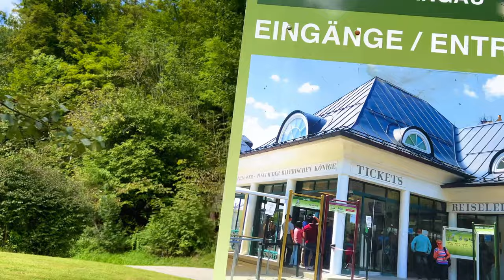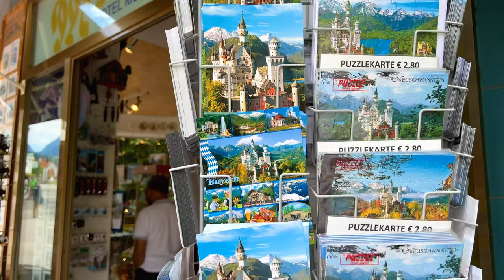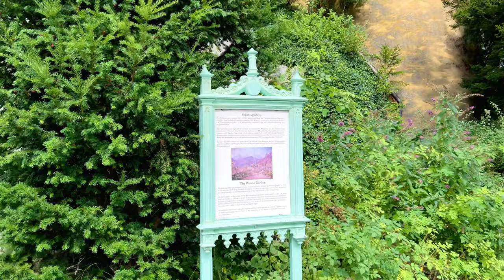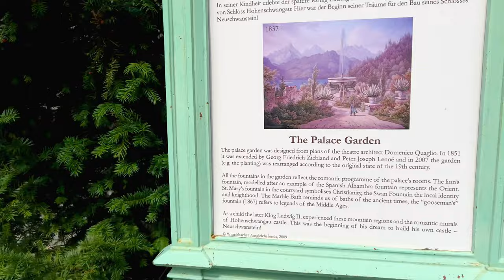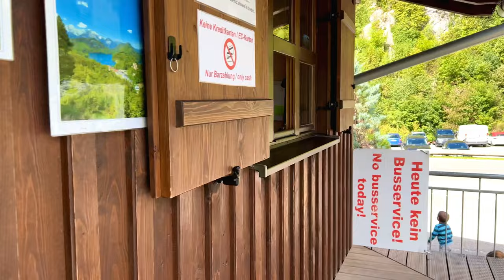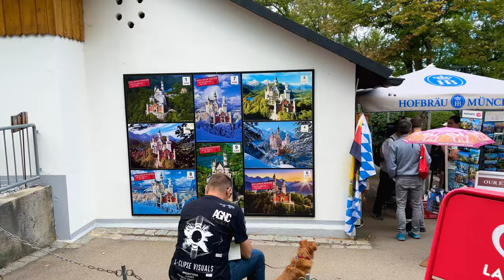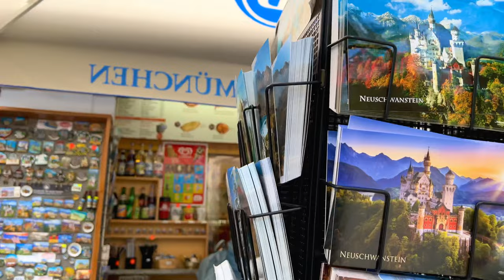Neuschwanstein, Hohenschwangau castles, Germany, walking tour 4K 60fps - Famous Disney Castle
Hello, today's tour is in a fairytale places. We visit the most famous two castles in Germany, Neuschwanstein or the famous Disney castle and Hohenschwangau castle. In addition, we explore the Schwangau town and the Alpsee lake in the German Alps.
Neuschwanstein castle or Schloss Neuschwanstein as it is called in German, located in Bavaria, Germany. The palace was commissioned by King Ludwig II. Construction began in 1869, but was never fully completed. The king died in 1886 before the castle was completed and shortly after his death, the castle was opened for the public. Today, the Neuschwanstein castle is one of the most visited castles in the world. The castle is believed to be  real inspiration for the castle in the Disney's famous movie and in the Disney land. It looks very similar to the "Sleeping Beauty's" castle in Disneyland.
Hohenschwangau Castle,  is a 19th-century castle in southern Germany. It was the childhood residence of King Ludwig II of Bavaria and was built by his father, King Maximilian II of Bavaria. From there, you can also see the Neuschwanstein castle above on the mountain.
In this tour, we start from the Schwangau village walking to the Hohenschwangau Castle, exploring the castle and its gardens and the views from there before we head to take the bus up to the Neuschwanstein and exploring the area around it. Later we continue the tour in Schwangau village until the amazing lake in the German Alps region which is Aplsee lake.
Enjoy the tour and the visit to the most beautiful castles and natural places in Germany.

Timeline :
0:00  Schwangau village
5:29  Walking up to Hohenschwangau Castle
7:39 Hohenschwangau Castle
12:29 Schwangau village
12:55 Bus to Neuschwanstein castle
14:14 Neuschwanstein castle and surrounding area
30:00 Schwangau village again
32:34 Alpsee lake
36:18 Schwangau village again